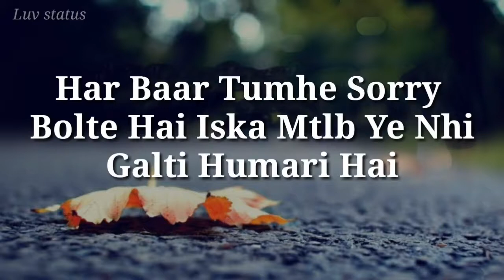Very Emotional Lines Status Sad Emotional Status Emotional Status for WhatsApp Love Video Status